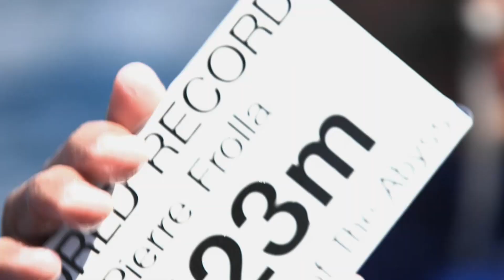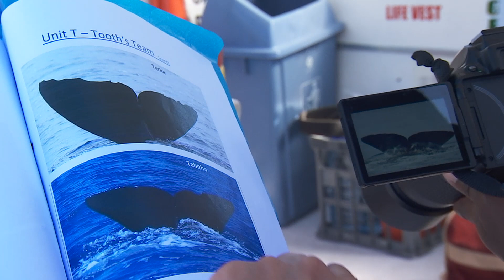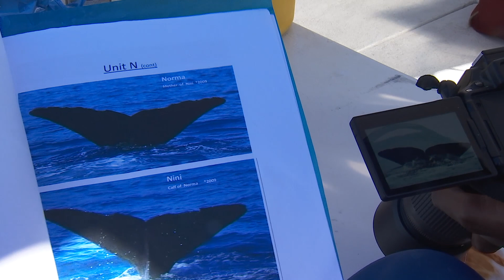Ce français parti réaliser son rêve en Guadeloupe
Pierre Frolla, un Français, est parti vivre son rêve en Guadeloupe. Quadruple champion d'apnée, il plonge aux côtés des poissons, et réalise des vidéos du monde sous-marin incroyables. Après avoir nagé avec des requins ou en encore des crocodiles sans protection, il espère approcher les cachalots.